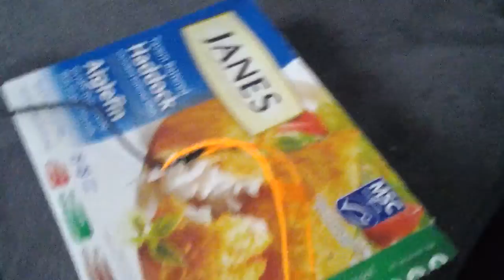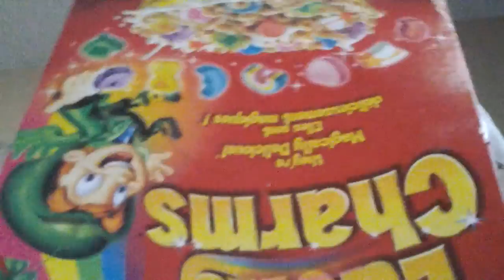Robot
Lol to robots